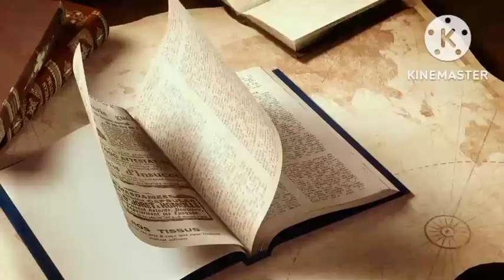Anak Desa|| Padang Teletabis||Lama Nabi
panen buah rambutan koyak di desa lamanabi